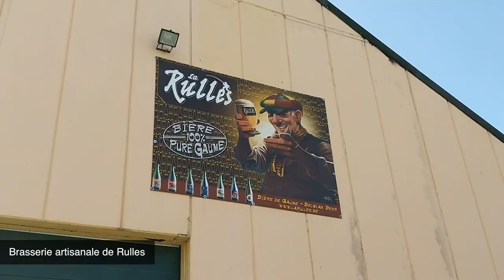Rulles, le village des ponts (on y chante et on y danse).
À Rulles, en Gaume, le circuit Maurice Grévisse nous emmène promener de pont en passerelle tout au long de la Rulles, rivière du même nom que le village. Les verts pâturages se déploient au fil de l'eau, dans une atmosphère bucolique. Sur les ponts, sous les ponts, on y danse et on y chante aussi. L'occasion est trop belle : on agrémente la balade d'un petit blind test thématique. Combien de titres reconnaîtrez-vous ? :-)

🥾 Le blog de Slow rando, avec + de 100 idées de randonnées au Luxembourg, en Gaume, au Pays d'Arlon et dans l'Ardenne belge

📹 Au sommaire de cette vidéo :
0:00 Départ à Rulles, près de la Rulles
0:26 Teaser
0:45 Qui est Maurice Grévisse ?
2:19 Cours de français avec Slow Rando
3:11 Une spécialité locale
3:28 Harinsart : le lavoir classé
3:42 Blind test spécial Ponts
4:28 Blind test : titre 1
5:09 Les Hoguets (attention à Henri le Crochet)
6:17 Blind test : titre 2
7:02 Villers-sur-Semois : l'ancienne gare
7:41 Blind test : titre 3
8:41 Comment faire venir les vaches
9:11 Souvenirs d'un tunnel
9:31 Blind test : titre 4
10:03 Retour à Rulles
10:34 Making of / Bêtisier

MUSIQUE

* BLIND TEST
1. Sur le pont d'Avignon
2. Le pont de la rivière Kwaï
3. Under the bridge (Red Hot Chili Peppers)
4. Sous les ponts de Paris

* AUTRES
- Boardroom Theme - Unicorn Heads
- Bohemian Beach - Chris Haugen
- Far Behind - Silent Partner